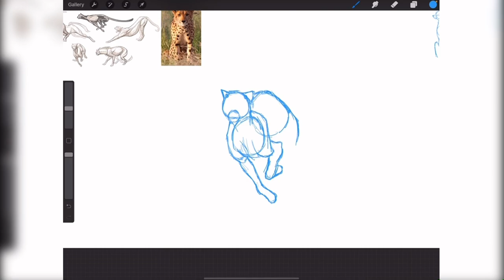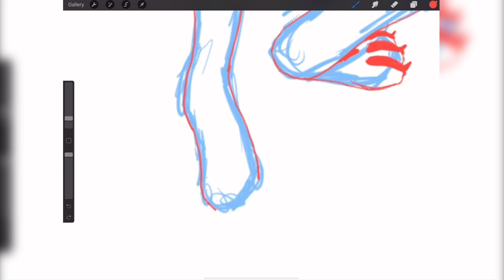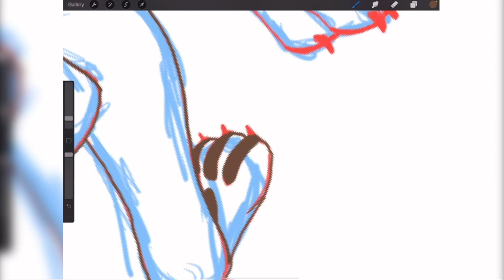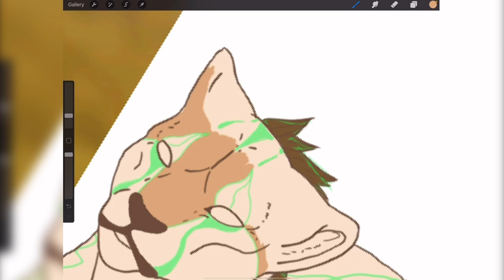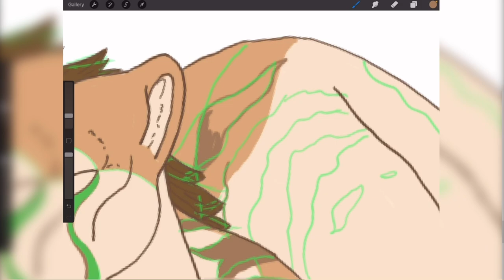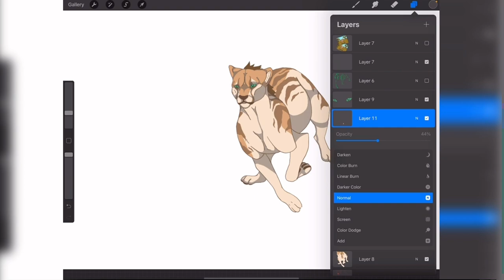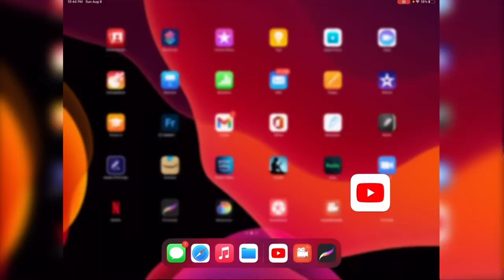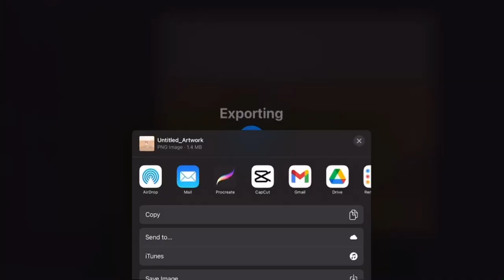Wildcraft speedpaint | Gift for Midnight Wafflez | -I will follow you-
Hello, my cräzies! I hope your all having a lovely day/night/srs. Hope you enjoyed another rAnDOm video from me lol. This was a gift for my friend, Midnight Wafflez :3. She’s very kind, funny, and sweet. So, why not make her a gift right? :D She also ReEkS of underratedness. She’s almost at 100!! :D Let’s get her there cräzy army!! :D

Credits:
I did use some cheetah Anatomy references and irl cheetah pictures to help me draw this piece because I’m not very good at drawing cheetahs lol- so I did use some references and what not for anatomy :)

Music provided through YouTube copyright laws and checks ®️

Copyrights:
Hault! Do not re-upload or copy content under my name under any circumstances, this piece is copyrighted under “Cräzy Kitty” and if is attempted to be reused, will be tracked, flagged, or taken down. Please follow community guidelines and YouTube suggestions. “Midnight Wafflez” has been granted access to this piece and also accepts copyright laws. If any of the above is taken from “Midnight Wafflez” or “Cräzy Kitty” You will be flagged.